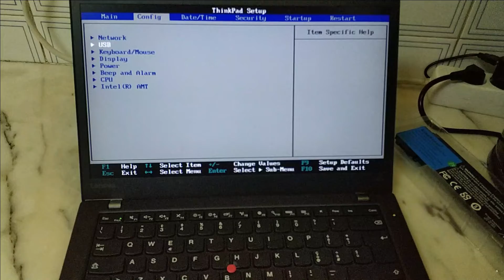Lenovo Thinkpad T460s - How to disable built-in battery